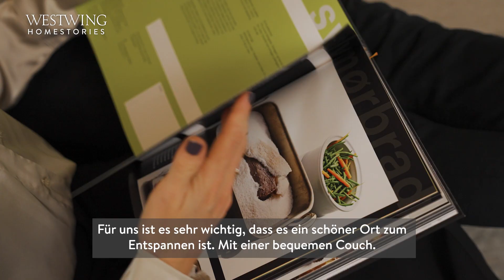Skandinavische Weihnachten | Lasses Familienhaus in Kopenhagen (Roomtour)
Skandinavische Weihnachten in Kopenhagen! Heute führt uns Lasse durch sein wunderschönes Stadthaus im Nordic Living Design. Dabei zeigt er uns nicht nur seine moderne Einrichtung im Skandi Stil, sondern verrät auch, wie es ihm durch die Renovierung des alten Hauses gelungenen ist, den skandinavischen Wohnstil neu aufleben zu lassen. Freut Euch auf eine Roomtour durch Lasses weihnachtlich dekoriertes Familienhaus in Kopenhagen!

Bereits in Lasses skandinavisch eingerichtetem Wohnzimmer zeigt sich seine Liebe zu schlichten Farben und klassischem Design. Für seine Einrichtung im nordischen Stil greift der Unternehmer bewusst zu dänischen Möbeln und Design Klassikern, die eine gelungene Basis für seine skandinavische Weihnachtsdekoration bieten. Zur Weihnachtszeit darf hier natürlich auch nicht der traditionell geschmückte Christbaum fehlen an dem auch die ein oder andere selbst gemachte, skandinavische Weihnachtsdeko baumelt.

Auch im angrenzenden Esszimmer wird Lasses nordischer Einrichtungsstil deutlich. Hier setzt er vor allem auf Skandi Möbel aus Holz, die in Kombination mit der weihnachtlichen Tischdekoration im nordischen Design ein harmonisches Gesamtbild ergeben. Auf diese Weise entsteht ein cooler Skandi Look, der sich sehen lassen kann!

Der nächste Raum unserer Skandi Roomtour in Kopenhagen ist das Arbeitszimmer. Um einen Kontrast zu den restlichen Räumen des Hauses zu schaffen, hat sich Lasse hier für tapezierte Wände und Möbel im industriellen Design entscheiden, die die nordische Einrichtung des weihnachtlich dekorierten Wohnzimmers perfekt ergänzt.

Skandinavische Weihnachten in Kopenhagen! Wie haben Euch die nordische Einrichtungsideen für eine skandinavische Weihnachtsdeko gefallen? Und wäre Lasses Familienhaus in Kopenhagen auch etwas für Euch?

Videoinhalt:
0:00 Intro
0:59 Esszimmer
2:14 Wohnzimmer
4:04 Büro
4:41 Küche
5:21 Untergeschoss